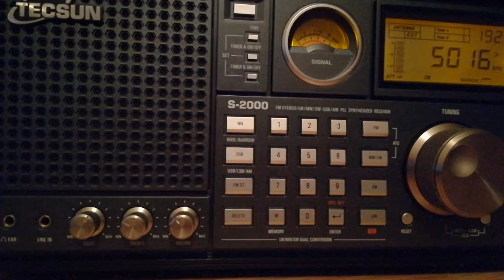Sluwe Vos Radio (Netherlands), 5015, 2022.09.26, 19.30 UTC